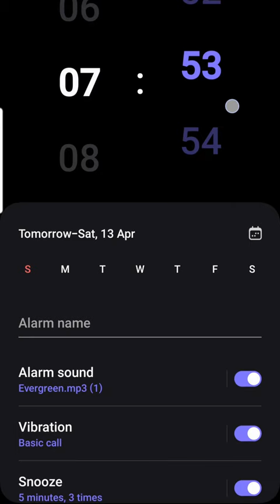TRYING TO BE THAT GIRL🤭❣️